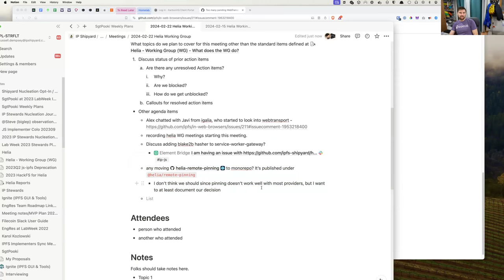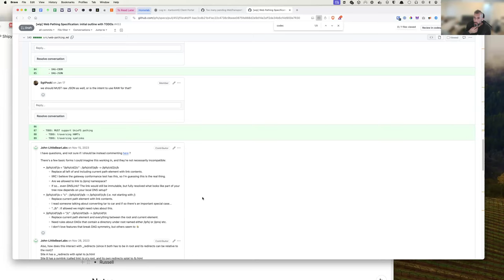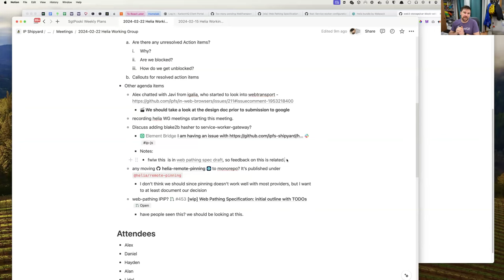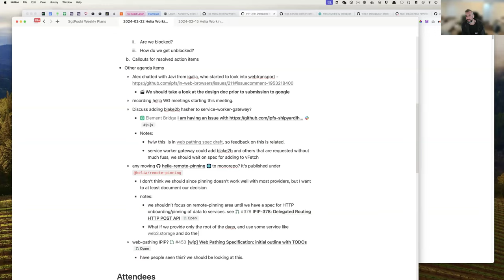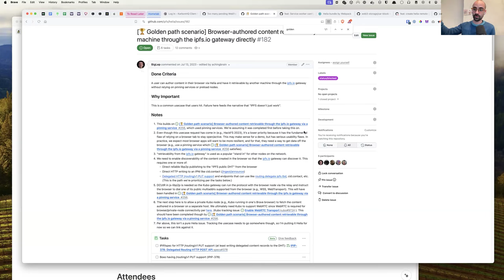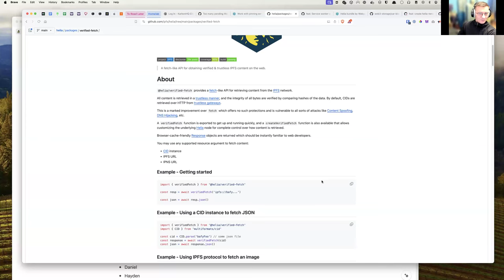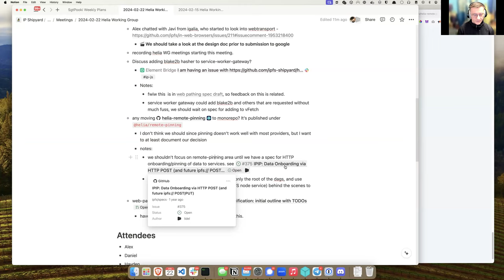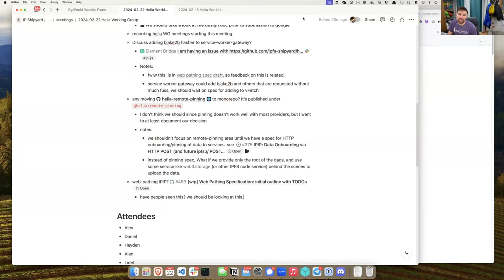Helia Working Group 2024-02-22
Helia is a lean, modular, and modern TypeScript implementation of IPFS for the prolific JS and browser environments.

The Helia Working Group meets regularly to organise and collaborate on the Helia project